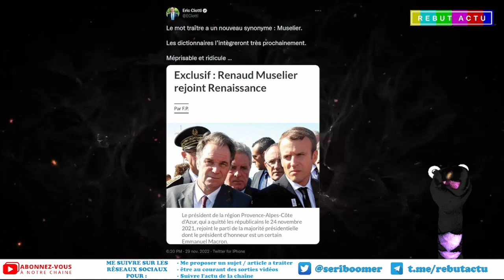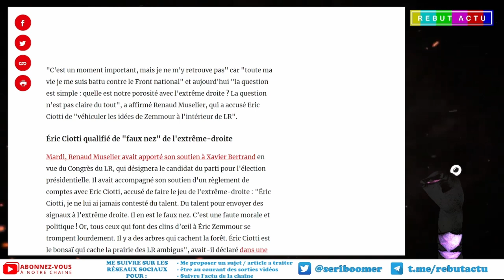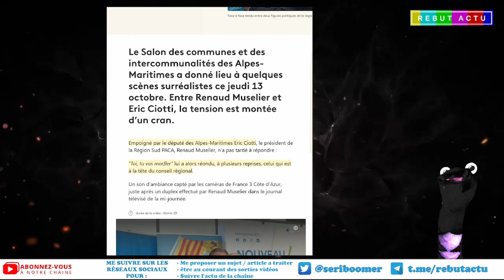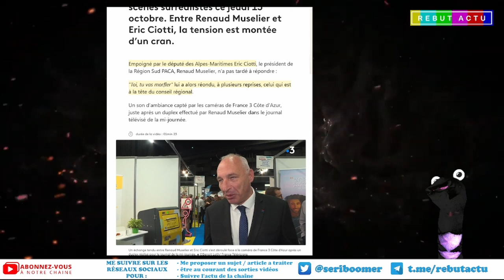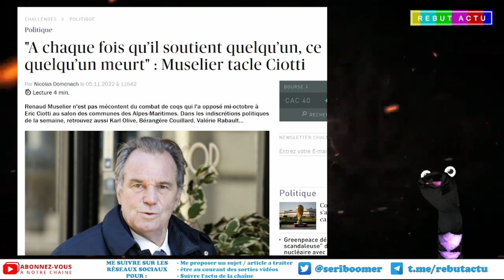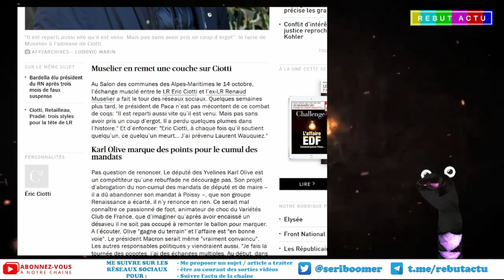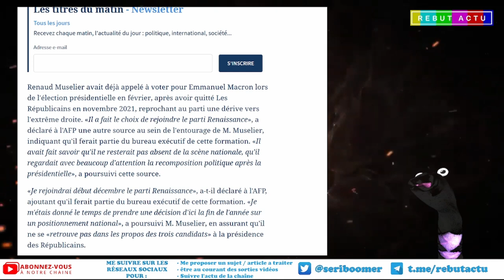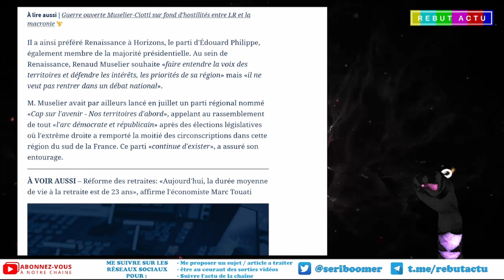MUSELIER EST UN TRAITRE MÉPRISABLE ET RIDICULE POUR ERIC CIOTTI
Renaud Muselier Président de la région PACA rejoint LREM (Renaissance) après avoir quitté le LR. Eric Ciotti qui avait eu une prise de bec avec le personnage lui prodigue quelques mots doux. Traitre.. Méprisable, Ridicule.. Autant dire que Renaud Muselier est rhabillé pour l’hiver.